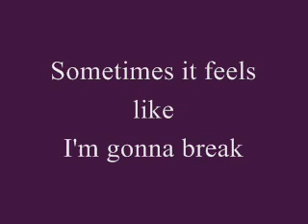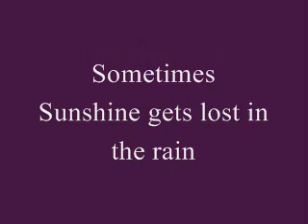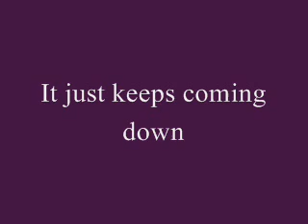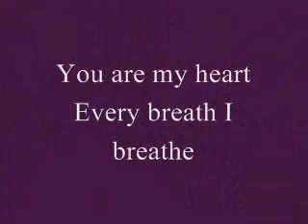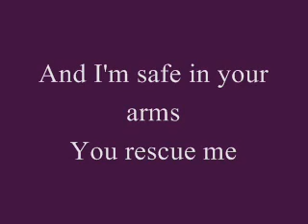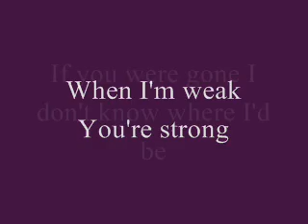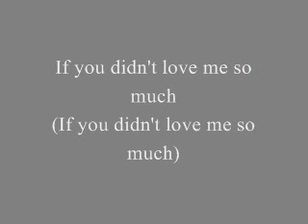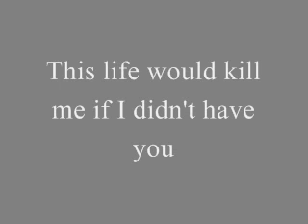Thompson Square- If I Didn't Have You Lyrics